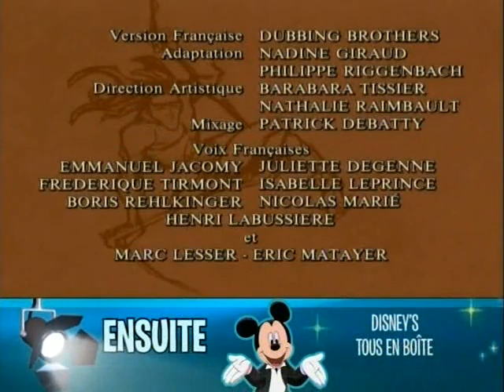La Légende de Tarzan - Saison 1 Episode 4